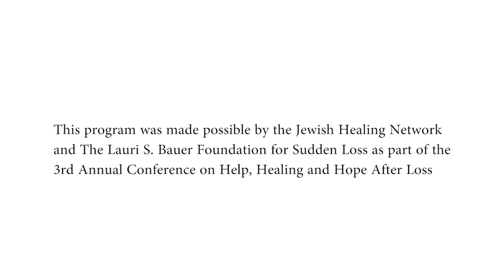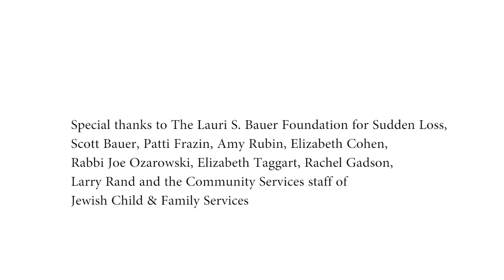The 3rd Annual Conference on Help, Healing and Hope after Loss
Rabbi Naomi Levy is speaking on “To Begin Again After Loss: Putting the Pieces Together.”

The conference for this year will be May 12 and 13 and feature Therese Rando PhD